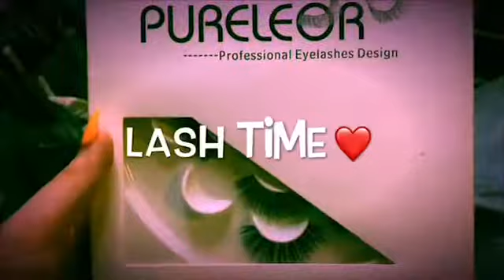Doing Besties Makeup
Hooking up my besties makeup. Been wanting to do it for the longest time!! Love you Lesly 💖